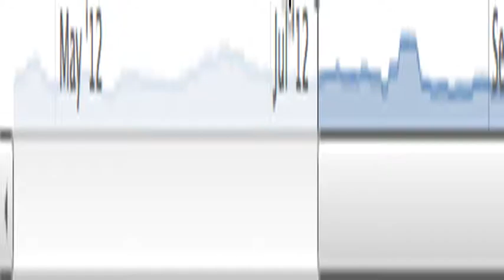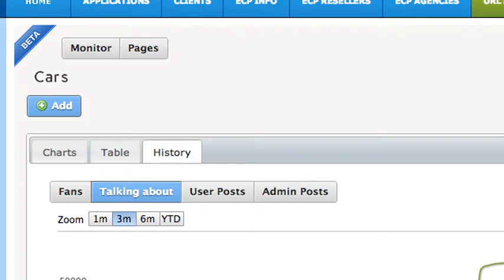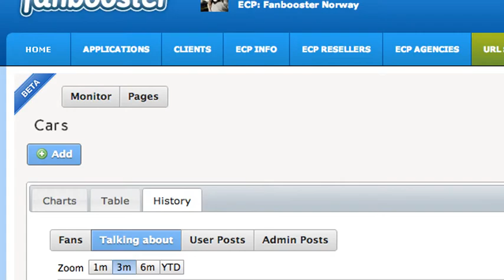Fanbooster monitor intro kunder norsk